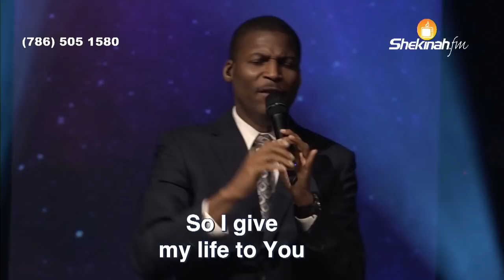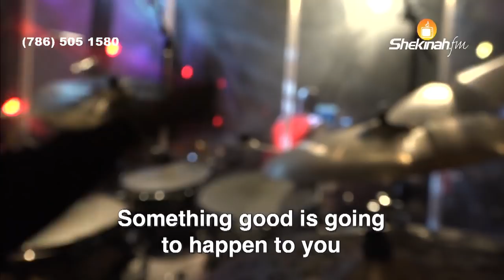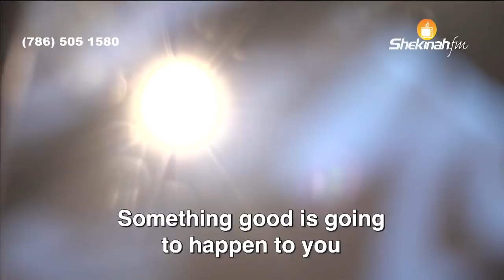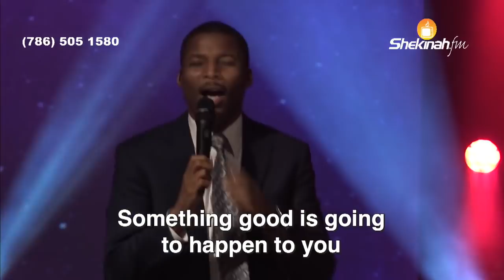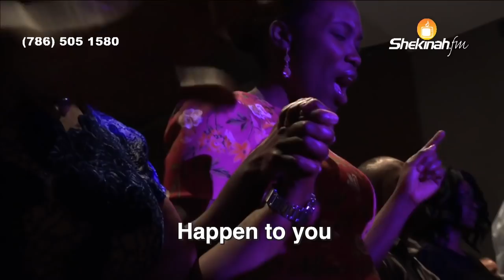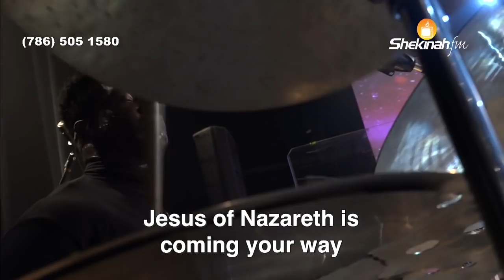Pastor Gregory Toussaint | Holy Holy | You Are God | 2020 Prophetic Declaration